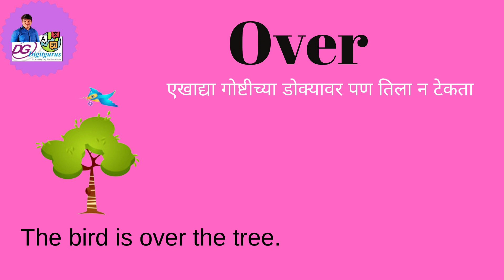E चा 'अ' उच्चार असणारे English Speaking साठी आवश्यक 10 daily use इंग्रजी शब्द@DigitgurusEnglishSpeaking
E चा 'अ' उच्चार असणारे English Speaking साठी आवश्यक 10 daily use इंग्रजी शब्द‎@Digitgurus